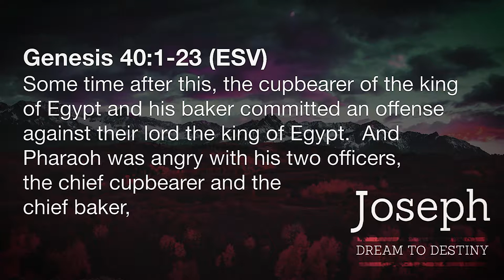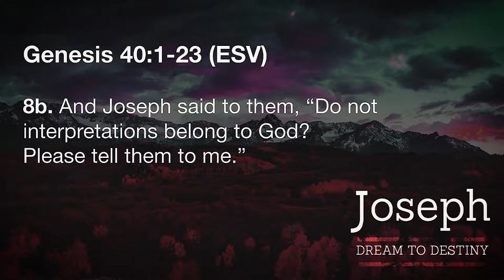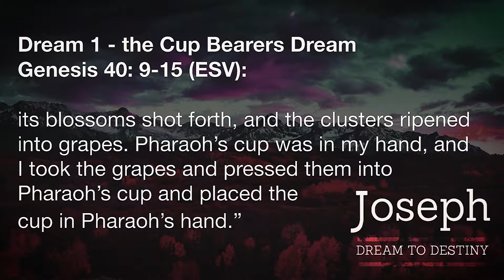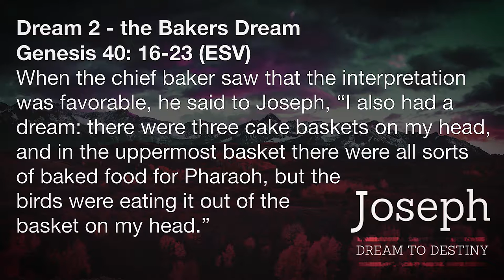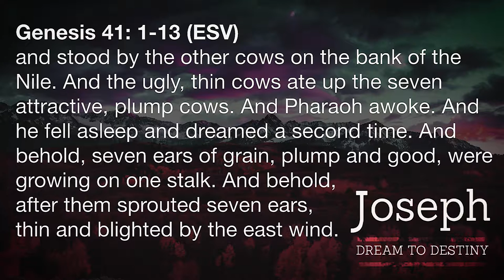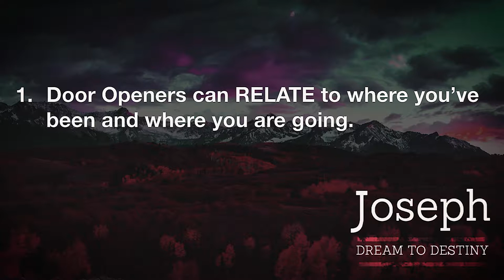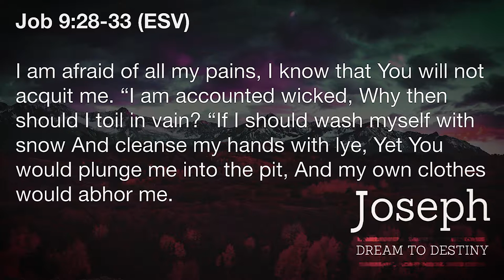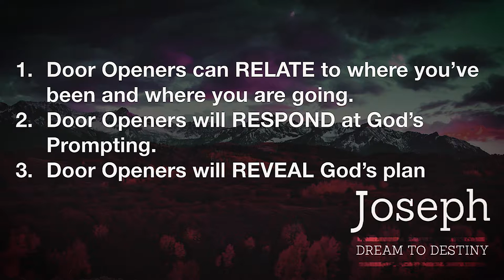Door Openers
In Gen. 39 did Joseph do the right thing? YES! Wouldn’t you expect things to work out great for Joseph? Sure we would - but that’s not always how God works. God is more concerned about building Joseph than building Joseph’s resume.